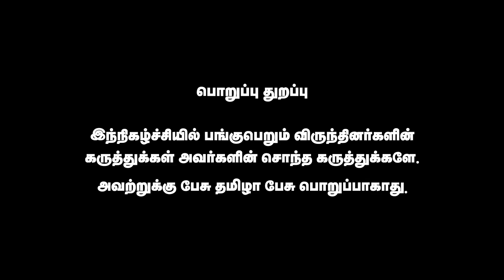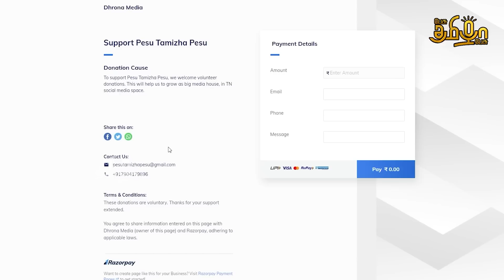அதிமுக மக்கள் நம்பிக்கையை இழந்துவிட்டது | Journalist Paaki | Pesu Tamizha Pesu